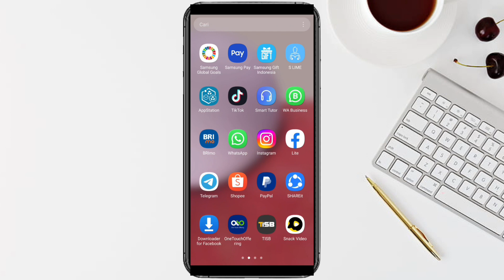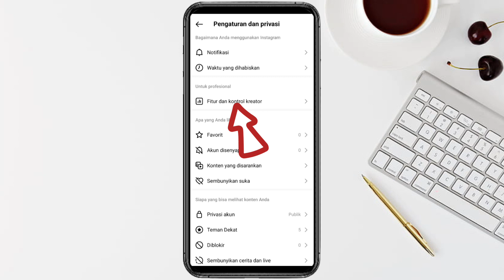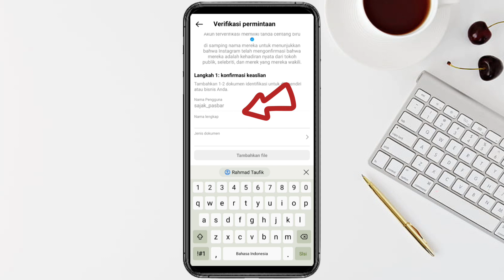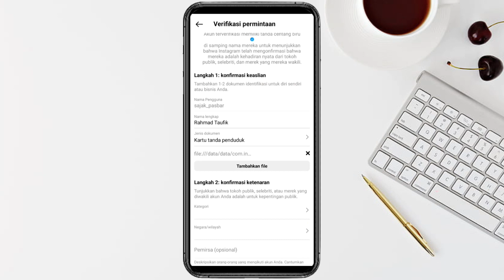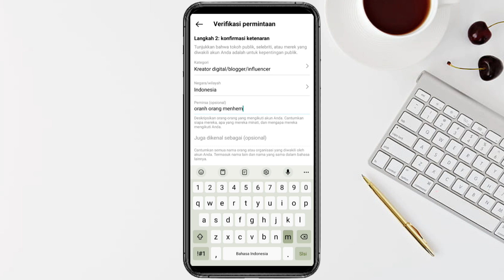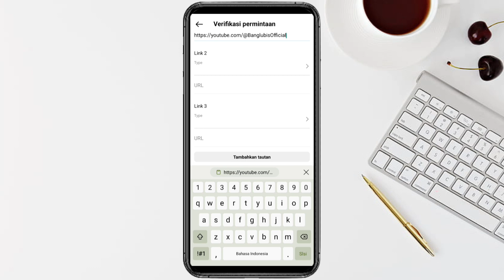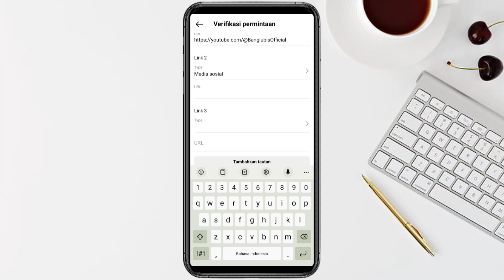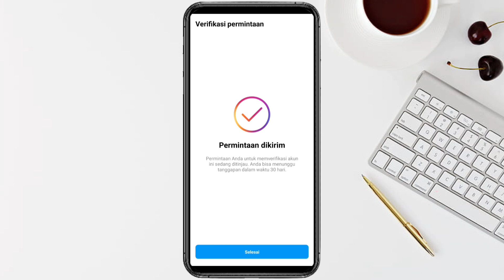Cara Mendapatkan Centang Biru Di Instagram Terbaru | Verified Instagram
Cara Mendapatkan Centang Biru Di Instagram Terbaru 2023.

Centang biru instagram, cara mendapatkan verified di instagram, how to get verified on instagram, cara mendapatkan centang biru di instagram gratis.

Bagi kamu yang mencari Video Seputar Tutorial kamu bisa Mengunjungi Channel Yang Tepat sekali, Simak Video lain nya: